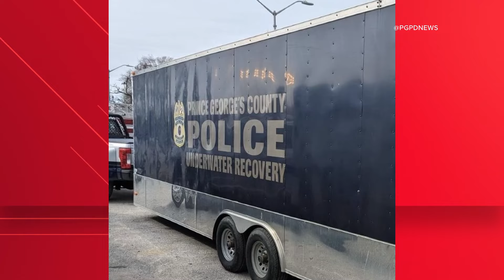Search and rescue efforts underway after Baltimore Key Bridge collapse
Special Operations Division's Marine Unit sent nine divers and two boats to assist in the search and rescue efforts.